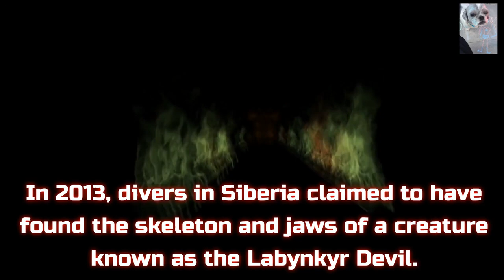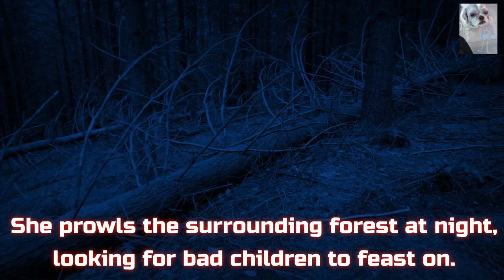Tibetan Mastiff Gets A Facelift/ The Labynyrn Devil/ Black Annis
3 Short Creepy/Weird Stories.
A Tibetan Mastiff Gets A Face Lift, The Labynyrn Devil & The Witch Black Annis.